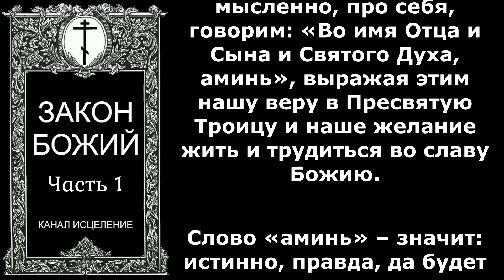О крестном знамении. Закон Божий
Мы называемся христианами, потому что веруем в Бога так, как научил нас веровать Сам Сын Божий, Господь наш Иисус Христос.

Иисус Христос не только научил нас правильно веровать в Бога, но и спас нас от власти греха и вечной смерти.

Сын Божий, Иисус Христос, по любви к нам грешным, сошел с неба и, как простой человек, пострадал вместо нас за наши грехи, был распят, умер на кресте и в третий день воскрес.

Так безгрешный Сын Божий крестом Своим (то есть страданиями и смертью на кресте за грехи всех людей, всего мира) победил не только грех, но и самую смерть – воскрес из мертвых, и сделал крест орудием Своей победы над грехом и смертью.

Как победитель смерти – воскресший в третий день – Он спас и нас от вечной смерти. Он воскресит всех нас, умерших, когда наступит последний день мира, воскресит для радостной, вечной жизни с Богом.

Крест есть орудие или знамя победы Христовой над грехом и смертью.

Один учитель, чтобы лучше объяснить ученикам, как Иисус Христос мог крестом Своим победить зло в мире, пояснил следующим примером.

Долгие годы швейцарцы боролись против своих врагов – австрийцев. Наконец оба враждебных войска сошлись в одной долине, чтобы там дать решительное сражение. Австрийские воины одетые в панцирь (железную одежду) образовали со своими вытянутыми вперед копьями густые ряды, и швейцарцы, взмахивая своими палицами (тяжелые дубинки с утолщенным концом), безуспешно пытались прорвать ряды неприятеля. Несколько раз швейцарцы бросались вперед на врага с безумной храбростью, но каждый раз были отражаемы. Они не в силах были прорвать густой строй копий.

Тогда один из швейцарских воинов Арнольд Винкельрид, жертвуя собою, выбежал вперед, обхватил обеими руками несколько выставленных против него копий и дал им воткнуться ему в грудь. Через это путь швейцарцам был открыт и они ворвались в ряды австрийцев и одержали решительную и окончательную победу над врагами.

Так герой Винкельрид пожертвовал своею жизнью, умер, но дал возможность своему народу победить врага.

Подобно этому и Господь наш Иисус Христос страшные и непобедимые для нас копья греха и смерти принял Своею грудью, умер на кресте, но и воскрес, как победитель греха и смерти и этим открыл нам путь к вечной победе над злом и смертью, то есть открыл путь к вечной жизни.

Теперь все зависит от нас самих: если мы хотим избавиться от власти зла, – греха и вечной смерти, – то мы должны идти за Христом, то есть веровать во Христа, любить Его и исполнять Его святую волю, – во всем слушаться Его (жить с Христом).

Вот почему, чтобы выразить нашу веру в Иисуса Христа, Спасителя нашего, мы носим на теле крест, а во время молитвы изображаем на себе правою рукою знак креста, или осеняем себя крестным знамением (крестимся).

Для крестного знамения мы складываем пальцы правой руки так: три первых пальца (большой, указательный и средний) слагаем вместе концами ровно, а два последних (безымянный и мизинец) пригибаем к ладони.

Сложенные три первых пальца вместе выражают нашу веру в Бога Отца, Бога Сына и Бога Духа Святого, как Единосущную и нераздельную Троицу, а два пальца, пригнутые к ладони, означают, что Сын Божий, по сошествии Своем на землю, будучи Богом, стал человеком, то есть означают Его две природы – Божескую и человеческую.

Осеняя себя крестным знамением, мы кладем сложенные так пальцы на лоб – для освящения нашего ума, на чрево (живот) – для освящения наших внутренних чувств, потом на правое и левое плечи – для освящения наших сил телесных.

Крестное знамение дает нам великую силу отгонять и побеждать зло и творить добро, но только мы должны помнить, что крест нужно полагать правильно и неспешно, иначе будет не изображение креста, а простое махание рукой, чему только бесы радуются. Небрежным совершением крестного знамения мы показываем свою непочтительность к Богу – грешим, грех этот называется кощунством.

Осенять себя крестным знамением, или креститься, нужно: в начале молитвы, во время молитвы и по окончании молитвы, а также, при приближении ко всему святому: когда входим в храм, когда прикладываемся к кресту, к иконе и т. п. Креститься нужно и во всех важных случаях нашей жизни: в опасности, в горе, в радости и т. д.

Когда мы крестимся не во время молитвы, то мысленно, про себя, говорим: «Во имя Отца и Сына и Святого Духа, аминь», выражая этим нашу веру в Пресвятую Троицу и наше желание жить и трудиться во славу Божию.

Слово «аминь» – значит: истинно, правда, да будет так.